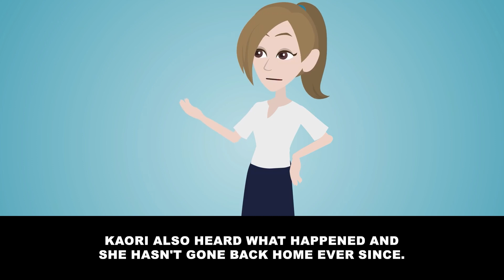[Gossip] We got crab meat, but I'm allergic to them so I gave them to my husband but...